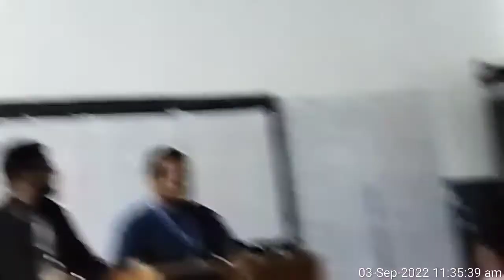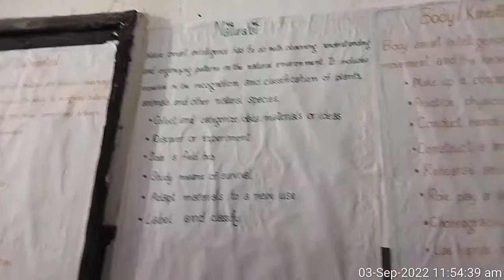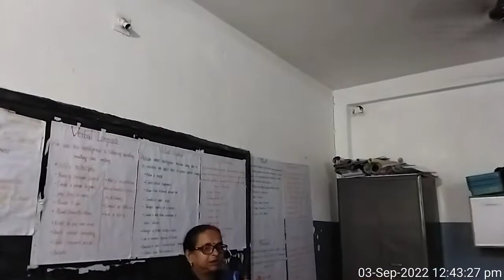INHOUSE TRANING (03-09-2022)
MULTIPLE INTELLIGENCES TEST